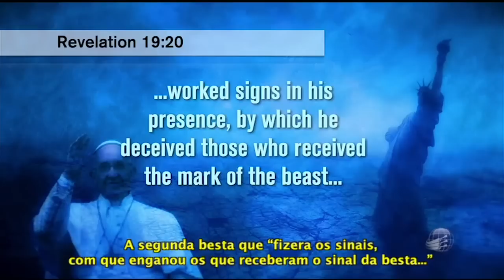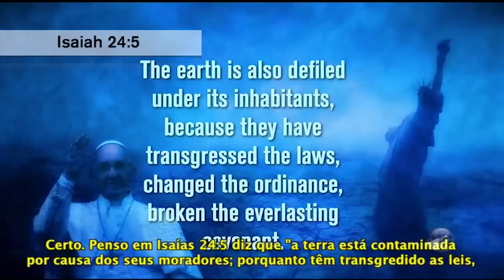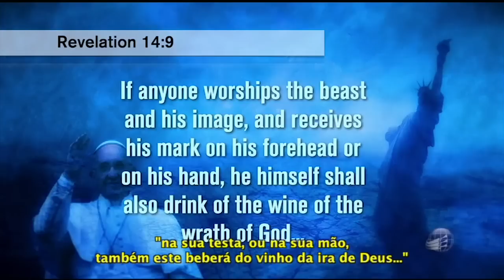A Crise da Lei Dominical 1: Explicando Apocalipse 13 - Steve Wohlberg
Primeira parte da Série "A Crise da Lei Dominical: O Que Você Precisa Saber".